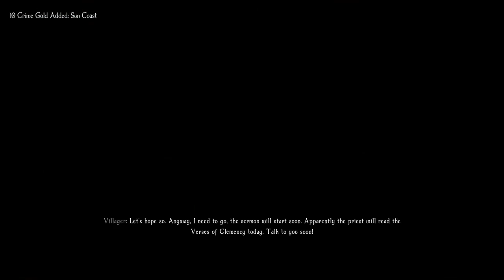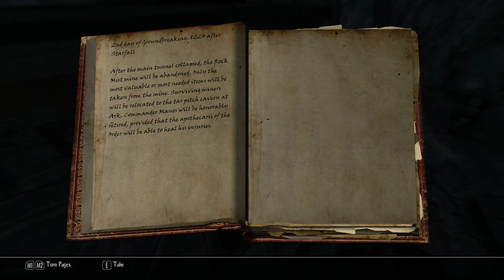Enderal: Forgotten Stories [7] Long Road Ahead